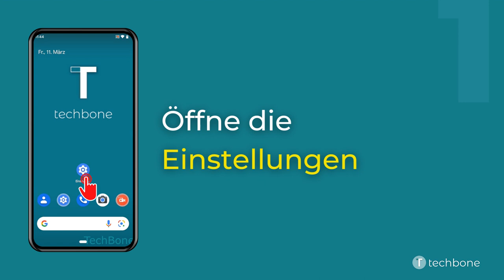Text mit hohem Kontrast de-/aktivieren [Android 12]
Du möchtest wissen, wie man auf dem Android-Smartphone den Text mit hohem Kontrast aktivieren oder deaktivieren kann? Diese Anleitung zeigt dir, wie es unter Android 12 geht.

0:00 Intro
0:05 Öffne die Einstellungen
0:15 Tippe auf Bedienungshilfen
0:25 Tippe auf Text und Anzeige
0:35 Aktiviere oder deaktiviere Text mit hohem Kontrast